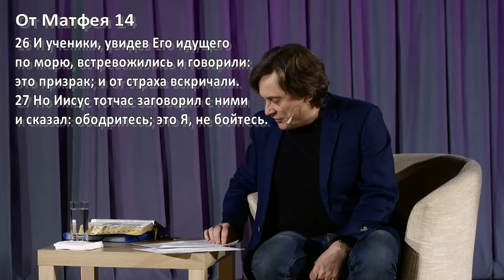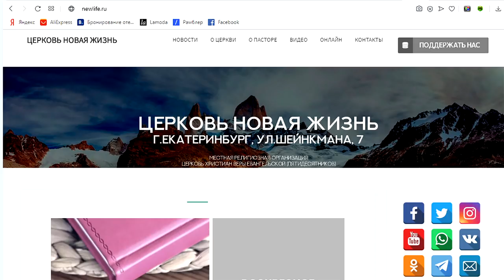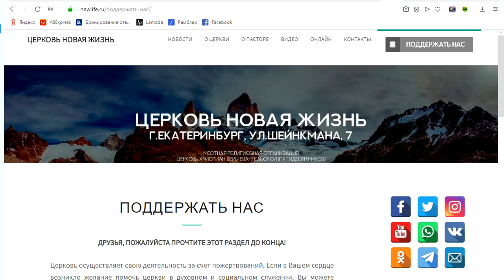Виктор Судаков – Когда даже ветер противный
Не всегда в нашей жизни все происходит так, как мы хотим. Иногда мы ощущаем в своей жизни противный ветер. Почему, когда мы с Богом, этот ветер всё равно настигает нас?

Верно ли то, что, чем больше в жизни проблем, тем вернее мы следуем за Христом? И что случится, если создавать противостояние в своей жизни искусственно?

Смотрите новую проповедь Виктора Судакова «Когда даже ветер противный»!

Дорогие друзья!